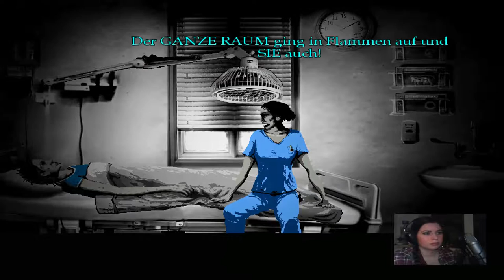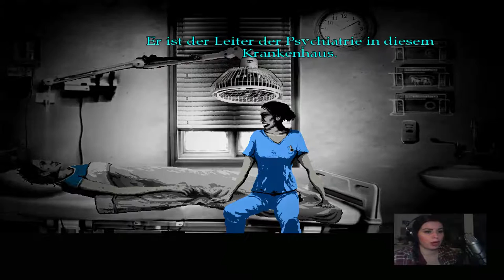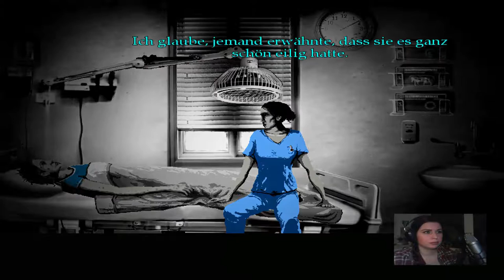Let's Play The Cat Lady [Part 2/ facecam/ blind/ german] - Auf der Station